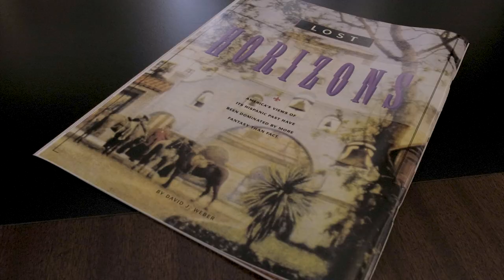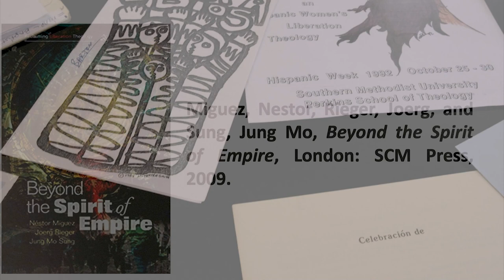CASA at Perkins School of Theology